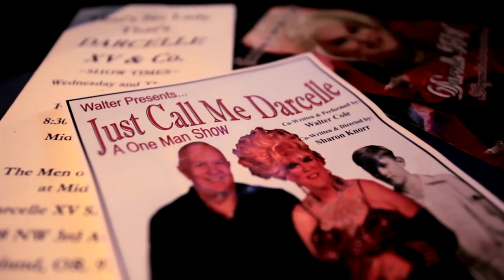The Man Behind the Makeup The Oregonian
The Darcelle Project
I started making a family video in iMovie in 2001. I started making video documentaries for The Oregonian newspaper in 2007. I was nominated for a Regional Emmy in 2010. Thanks to Phillip Bloom, Shane Hurlbut, Vincent Laforet, and others riding the HDSLR wave, I was able to do this self-taught. Vimeo was the first and best place I started sharing my work on. This is a mix of everything from tutorials to short films. I'm an unabashed lover of the work by Errol Morris, and his late editor Karen Schmeer. Oh yeah, Spielberg, Scorsese, Jackson, LOST, Revolution, Homeland, Hawai'i 50, and yes, I'll admit it, The Voice.

Videojournalism on Oregon Live

Video by Michael Lloyd
Part of the Darcelle Project  (Donnie/Don Horn-triangle productions!).